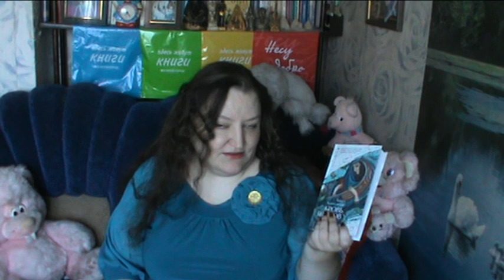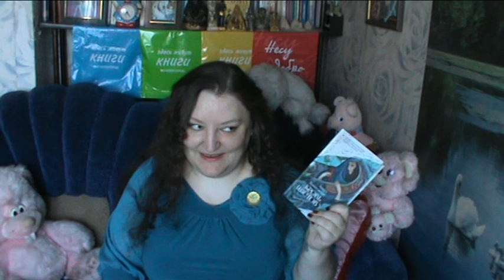"Кровь цветов" Анита Амирезвани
Дико прошу прощения, что случайно назвала Иран Ираком! Что самое печальное, я не просто перепутала, а действительно думала, что именно эта страна является местом действия. Свою ошибку поняла поздно. Слишком поздно.